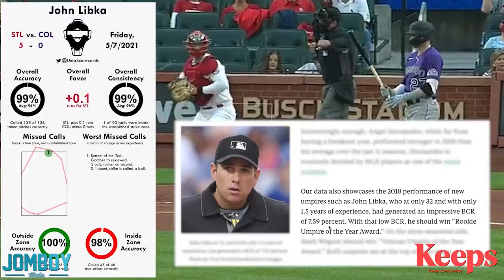Umpire has near perfect game behind the plate, a breakdown